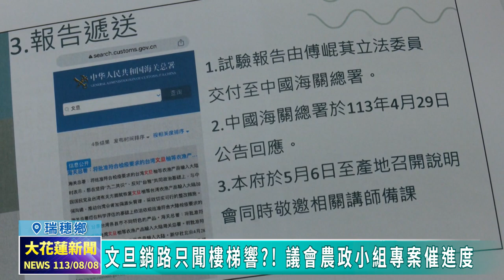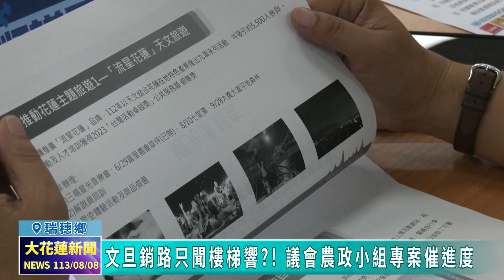20240808 02 文旦銷路只聞樓梯響 議會農政小組專案催進度